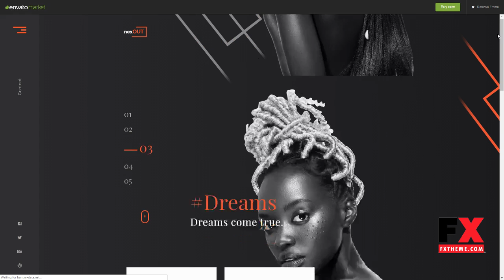Nexout - Elementor Ajax Portfolio WordPress Theme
Columns 4+

 Layout Responsive

 Tags agency, ajax, ajax portfolio, clean, dark, elementor, minimalistic, modern, page builder, personal, photography, porfolio, unique